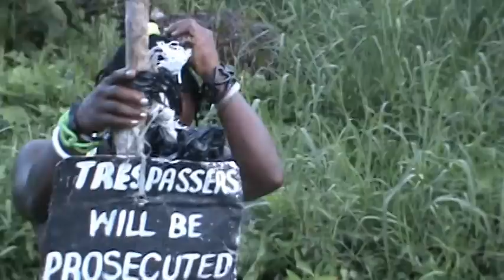VTS_40_1.VOB Enter bushgirl vergin banana farm.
Bushgirl dances for a good bannah crop.